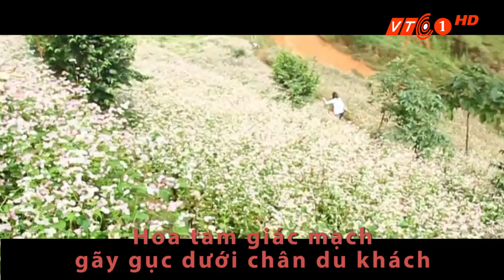VTC Tin Mới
VTC | Những tin chính có trong Bản tin thời sự tối ngày 08/11/2015
-          Lễ cầu siêu các nạn nhân tai nạn giao thông
-          Hoa tam giác mạch gãy gục dưới chân du khách
-          Cơ sở chữa bệnh của cô Phú Bồ Tát hoạt động trở lại

Đón xem trên kênh VTC1, VTC1HD – youtube/VNOTV